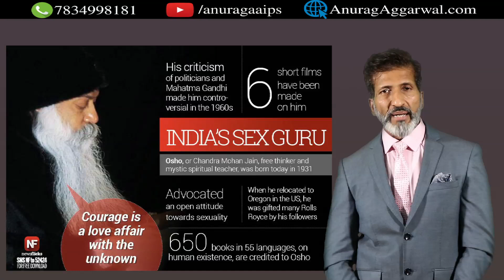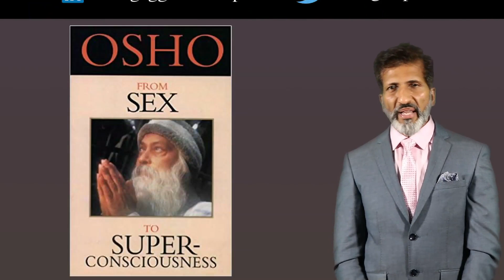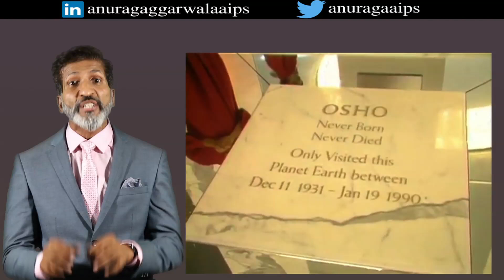शादी एक ढ़ोंग है || by Anurag Aggarwal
In this video, Mr Anurag Aggarwal takes us through the life of the forgotten leader Acharya Rajneesh popularly known as "Osho".